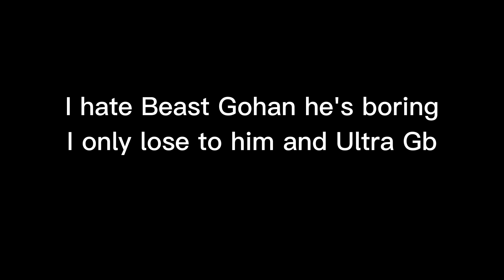Beast Gohan 4 months later | Dragon Ball Legends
support my pages and the channel boi and lovely girls

But
Twitter ShootatsiteQsts
Tiktok Shootatsite
Xbox Gt Shootatsite
Psn Yt_shootatsite or Shootatsite_yt